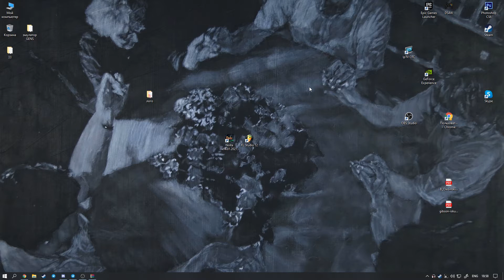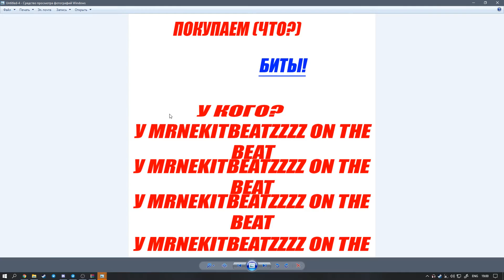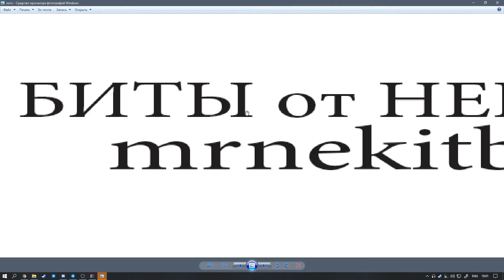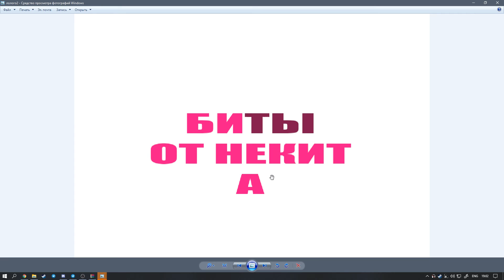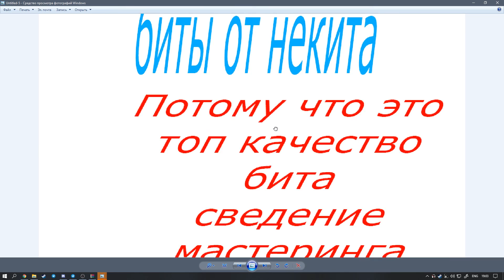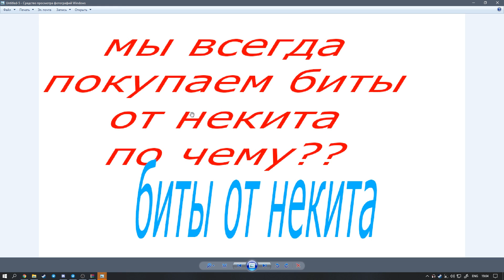Я КУПИЛ ЛОГОТИП У АРТЕМИЯ ЛЕБЕДЕВА ЗА 100К РУБЛЕЙ... ВОТ ЧТО ИЗ ЭТОГО ПОЛУЧИЛОСЬ...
моргенштерн навальный,
моргенштерн давай поженимся,
моргенштерн лил памп,
моргенштерн тимати,
моргенштерн песни,
моргенштерн клип за 10 лямов,
моргенштерн дудь,
моргенштерн кадиллак,
моргенштерн айс,
моргенштерн альфа банк,
моргенштерн альбом,
моргенштерн ак 47,
моргенштерн а4,
моргенштерн айс клип,
моргенштерн амонг ас,
моргенштерн алишер,
а моргенштерн умер,
а моргенштерн cristal,
а моргенштерна давай поженимся,
а моргенштерн cadillac,
ай айс моргенштерн,
а моргенштерн новый мерин,
команда а моргенштерн,
бр а моргенштерн,
моргенштерн без мата,
моргенштерн быстро,
моргенштерн басков,
моргенштерн бравл старс,
моргенштерн басс,
моргенштерн бармен,
моргенштерн бустер,
моргенштерн буду твоей пальмой,
моргенштерн кристал,
моргенштерн караоке,
моргенштерн концерт,
моргенштерн ватафак,
моргенштерн все песни,
моргенштерн вечерний ургант,
моргенштерн встретил отца,
моргенштерн в гостях,
моргенштерн в узбекистане,
моргенштерн вот так,
моргенштерн в давай поженимся,
в моргенштерна кинули кроссовок,
в моргенштерна превратили,
в моргенштерна кинули кроссовком,
в моргенштерна кинули кроссовок на концерте,
в моргенштерна дом ворвались,
в треке моргенштерна номера,
в стиле моргенштерна,
в тренде моргенштерн,
моргенштерн грустная песня,
моргенштерн готовит,
моргенштерн голос,
моргенштерн город реперов,
моргенштерн гонка,
моргенштерн го фит,
моргенштерн гон флад,
моргенштерн группа крови,
моргенштерн дегенерат,
моргенштерн домофон,
моргенштерн делать деньги,
моргенштерн деньги,
моргенштерн давай сделаем фит,
моргенштерн джавид,
16 д моргенштерн,
моргенштерн 9д,
моргенштерн 8д,
ч б д моргенштерн,
егор крид моргенштерн,
моргенштерн д,
айс моргенштерн 8д,
моргенштерн айс 16 д,
моргенштерн егор крид,
моргенштерн ел проблема,
моргенштерн егор крид весёлая песня,
моргенштерн е банная,
моргенштерн евровидение,
моргенштерн его песни,
моргенштерн его девушка,
моргенштерн егор крид грустная песня,
моргенштерн е банная клип,

гта 5 моргенштерн,
сноупати 5 моргенштерн,
топ 5 моргенштерн,
snowпати 5 моргенштерн,
jbl flip 5 моргенштерн,
шоу пати 5 моргенштерн,
моргенштерн 6ix9ine,
моргенштерн 69,
моргенштерн 666,
моргенштерн 63 амг,
моргенштерн 666 тату,
моргенштерн 60 минут,
моргенштерн 6ix9ine goobaфон,
моргенштерн 6.3,
палата 6 моргенштерн,
моргенштерн 6 день,
моргенштерн и 6,
моргенштерн стрим альбом 6 день,
6 трек моргенштерн,
моргенштерн 7 день,
моргенштерн 7 дней,
моргенштерн 7 ноября екб,
моргенштерн 7 марта,
ак 74 моргенштерн,
7д музыка моргенштерн,
моргенштерн радио 24/7,
моргенштерн киев 7.11,
моргенштерн альбом за 7 дней,
7 дней моргенштерн,
моргенштерн 8d,
моргенштерн 8д музыка,
моргенштерн 89 сквад,
моргенштерн 8 ноября,
моргенштерн 8d audio,
моргенштерн 89,
моргенштерн 8 бит,
20 8 моргенштерн,
20 8 моргенштерн реакция,
8 d music моргенштерн,
моргенштерн 8 марта,
моргенштерн 8,
эфир моргенштерна 8 июня,
моргенштерн поздравил с 8 марта,
моргенштерн 911,
моргенштерн 97 кг,
моргенштерн 9д звук,
моргенштерн 90 bpm текст,
моргенштерн 9 10,
моргенштерн 9 июля,
айс моргенштерн 9д,
макаёнка 9 моргенштерн,
ableton live 9 моргенштерн,
прямой эфир моргенштерн 9 июля,
9 аудио моргенштерн